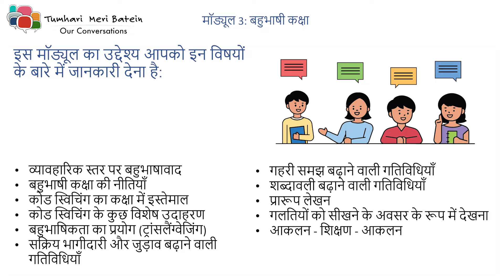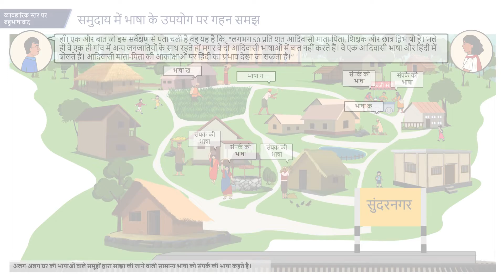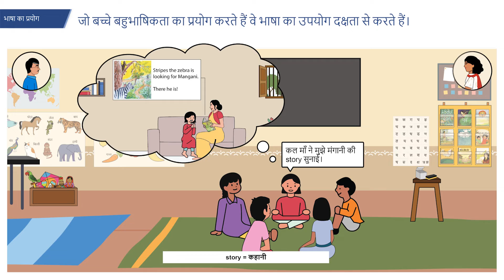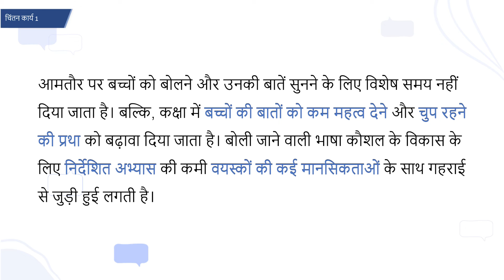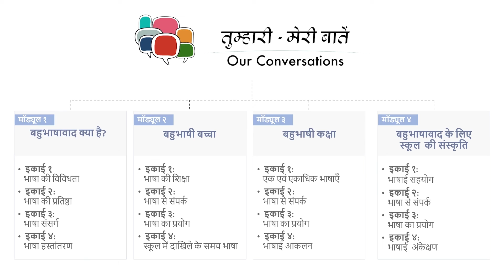बहुभाषी कक्षा: च्चे किस तरह से भाषा का प्रयोग करते हैं